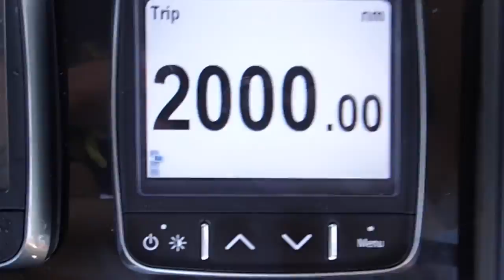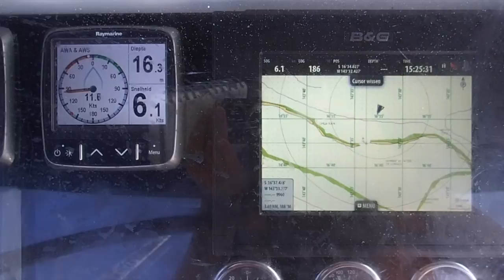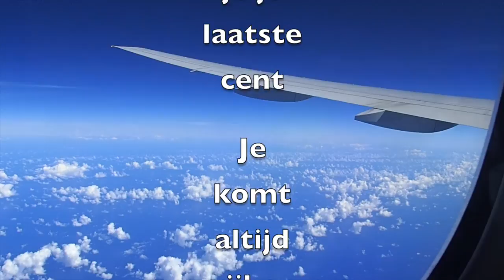My dream in 10 minutes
Sailing from Galapagos to Marquesas Islands to Tuamotu archipel and Tahiti/Moorea